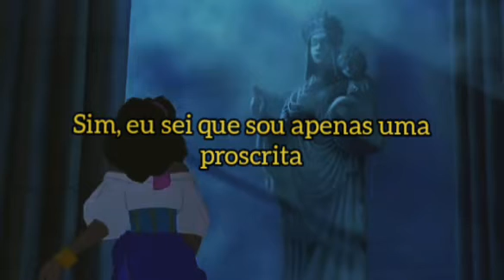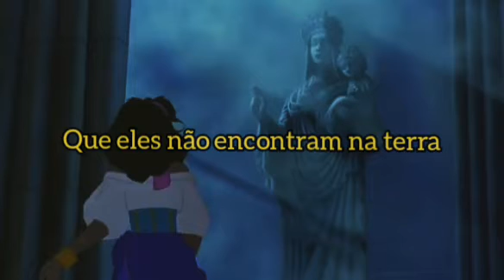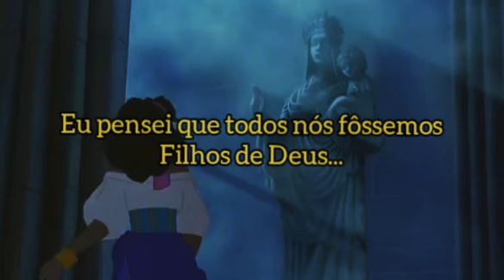TRADUÇÃO - God Help The Outcasts - Ciara Renèe